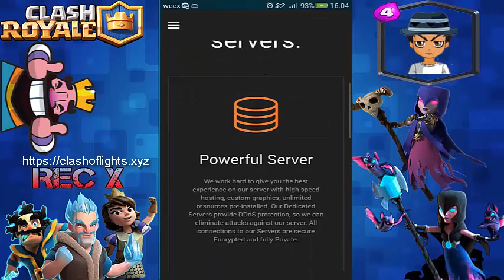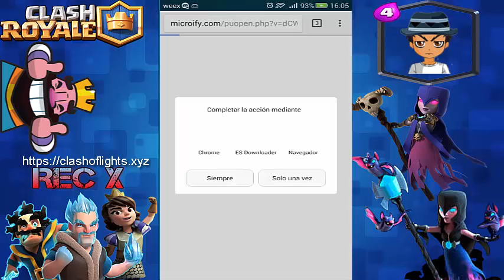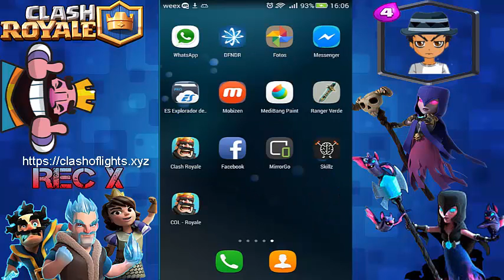Descargar Clash royale servidor privado 2017 julio 12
Hola que tal gente x el día de hoy les traigo un pequeño tutorial de como instalar Clash royale servidor privado para que puedan probar todas las cartas nuevas antes de la actualización y puedan hacer pruebas para mejorar en los desafíos espero puedan sacarle provecho a esto bayy